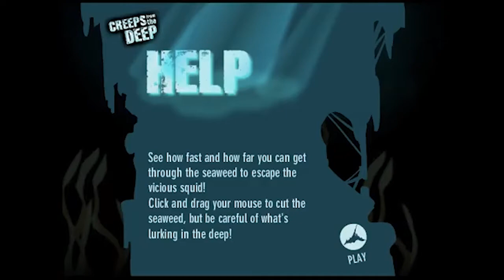[Trauma...]Bionicle Barraki Creeps from the Deep (and Coming Soon of Webside) バイオニクル バラッキ 深海からの恐怖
What day is it today? Oh, an ominous day!? ...
Watch out for that Barraki!!! ...
AHH! Run!!!
今日は何の日って？ えっ、不吉の日!?
バラッキに気をつけて！逃げろ！

Lego Bionicle Online Game レゴ バイオニクル フラッシュ ゲーム バラッキ
Flash Player Makuta Barraki 2007
Gear game team